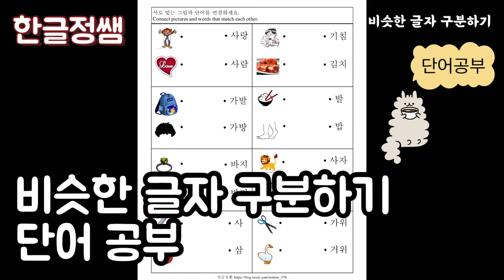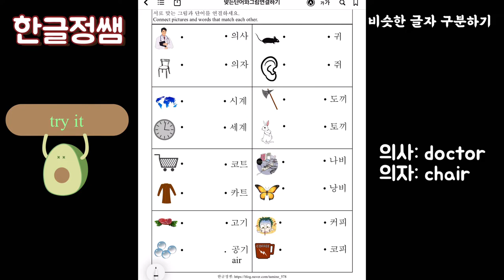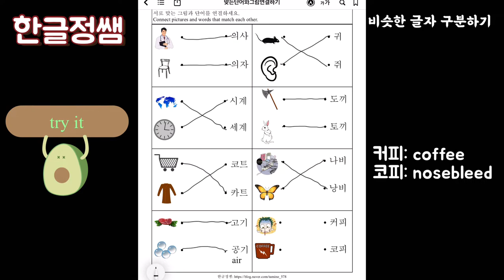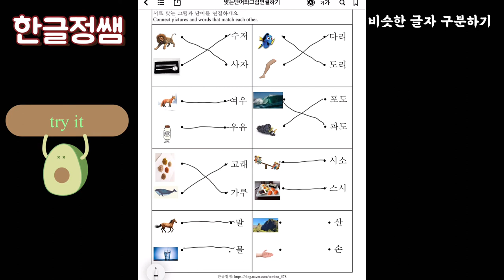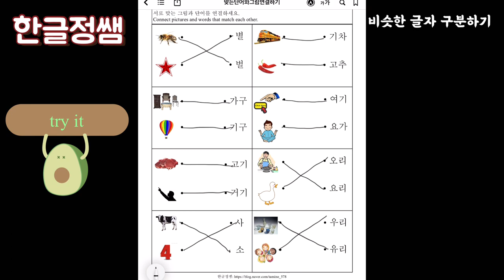[문제풀이] 비슷한 글자 구분하기 - Distinguish similar letters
안녕하세요, 한글정쌤 입니다.

한글은 소리글자이기 때문에 글자 모양과 뜻은 상관이 없습니다.
그래서 글자가 비슷해도 뜻은 다릅니다.
비슷한 자모음으로 이루어져서 구분하기 어려웠던 단어들을 같이 공부해봅시다.

저의 블로그를 방문하시면 더많은 자료를 보실수 있습니다.

문제가 올려져 있는 블로그 주소입니다.